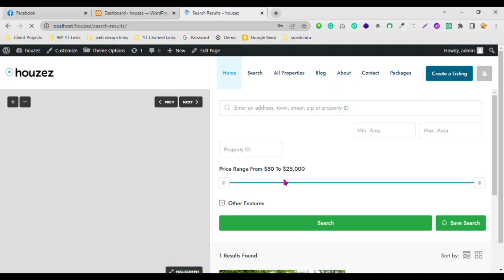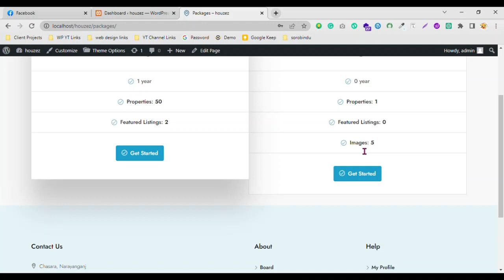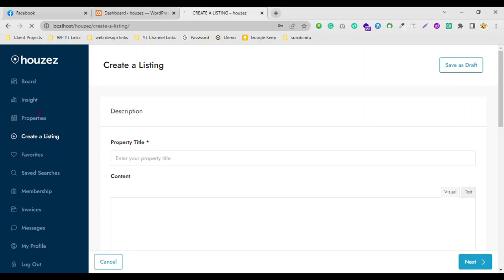Houzez (Real Estate) Website Design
Welcome to Ocean Web channel !
We specialize in all things web design, web development, tips and tricks, and tech-related content. Our goal is to provide you with informative and actionable advice to help you improve your skills, stay up-to-date with the latest trends, and make the most out of the digital world. Whether you're a beginner or a seasoned pro, our videos cover a wide range of topics, from coding tutorials and design hacks to software reviews and industry insights. We're passionate about creating engaging and valuable content, and we're always open to suggestions and feedback from our viewers.